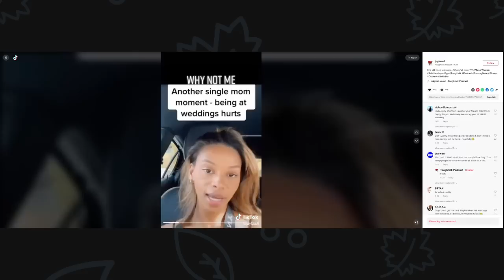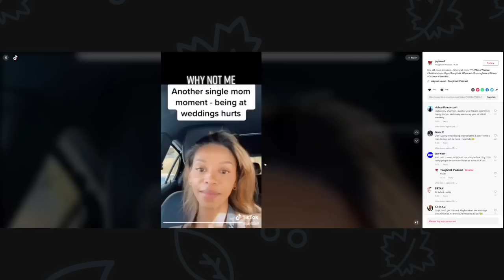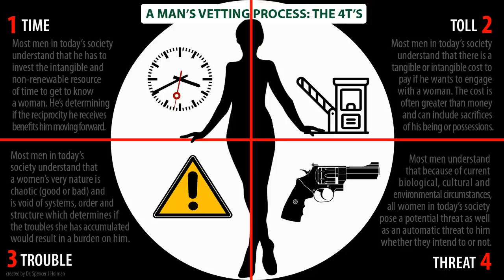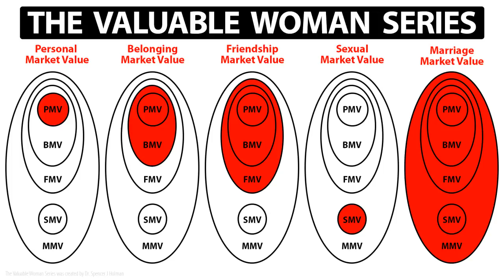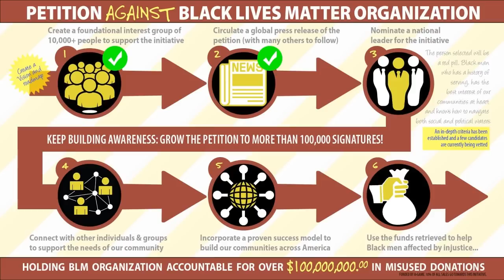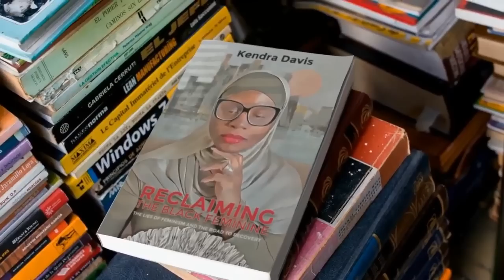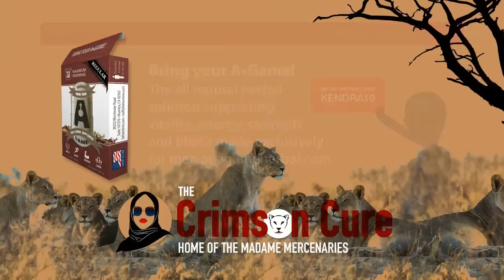Black Single Mothers Are Secretly Miserable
After they're done being arrogant and strong and independent, they break down to tell the world how miserable they are.  However, they've also gotta keep the victimhood narrative alive as well.  Let's talk!

I want ladies to benefit from my channel in 5 distinctive ways:
1. Understand feminism and the gynocracy
2. Raise your level of awareness and consciousness
3. Utilize the 10 Life Values and other proven methods
4. Completely understand your female nature & nurture
5. Master your femininity to fulfill your supporting role